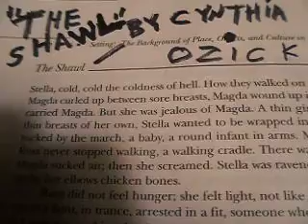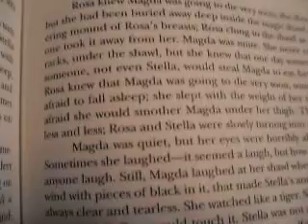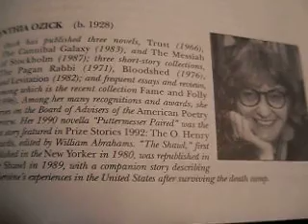The Shawl by Cynthia Ozick